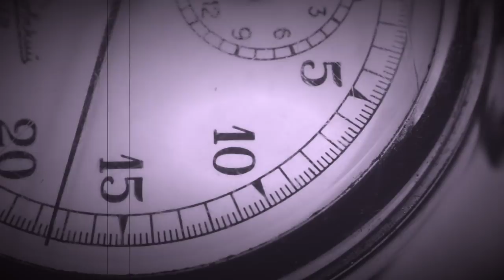Two-Minute Tuesdays | Can social media be used against you after an accident in Florida?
Two-Minute Tuesdays with Matt Rabin, Esq.

Can social media be used against you after an accident? Matt Rabin breaks down how your social media account can either help or hurt your case.

We answer every question. or call us toll free at 833-HIRE-RTR.

FOR THOSE OOOO MOMENTS, RETAIN THE FLAME